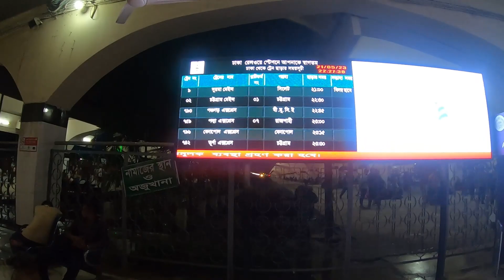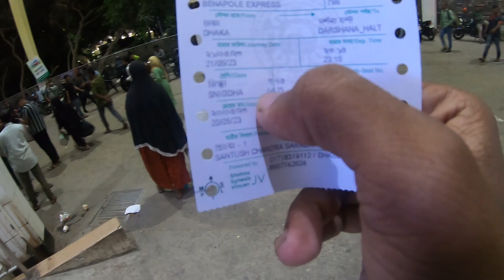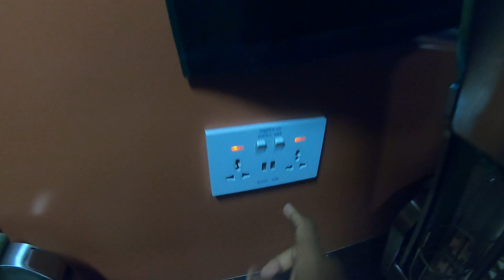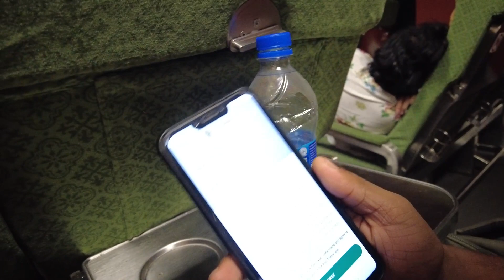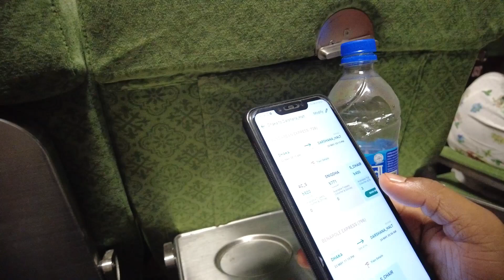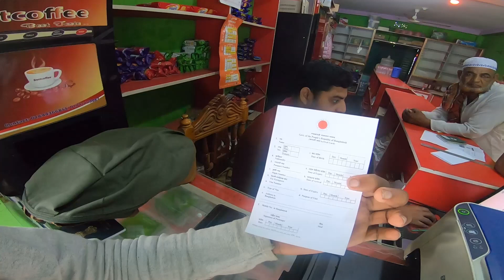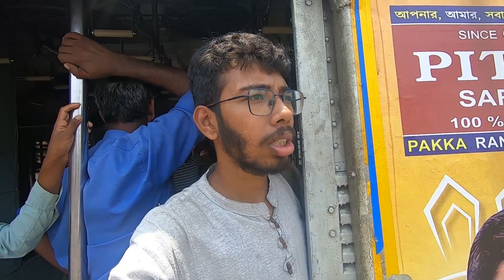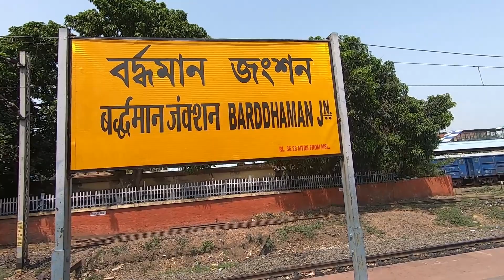২৪ ঘণ্টায় ঢাকা বাংলাদেশ 🇧🇩 থাকে ইন্ডিয়া পুরুলিয়া পাবলিক ট্রান্সপোর্ট-এ সম্পূর্ণ যাত্রা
২৪ ঘণ্টায় ঢাকা বাংলাদেশ 🇧🇩 থাকে ইন্ডিয়া পুরুলিয়া পাবলিক ট্রান্সপোর্ট-এ সম্পূর্ণ যাত্রা আজকের এই ভিডিওটায় ঢাকা শহর থেকে কি করে ইন্ডিয়া আসা যায় ২৪ ঘন্টার মধ্যে তাও আবার একদম সস্তায় লোকাল আর পাবলিক ট্রান্সপোর্ট ধরে সেই গোটা জার্নিটা দেখালাম আমাদের মনে হয় ইন্ডিয়ান মানুষ হিসাবে বা ভারতের মানুষ হিসাবে বাংলাদেশ যাওয়াটা অনেকটা চাপের জিনিস কিন্তু আদৌ সেটা না বর্তমানে যে ধরনের উন্নতমানের যোগাযোগ ব্যবস্থা আছে সেটাতে খুব অল্প সময়ের মধ্যেই ঢাকা শহর থেকে অল্প খরচের মধ্যে ইন্ডিয়া আসা চাই যাত্রাটা খুব অসাধারণ ছিল আমরা অনেকজনেই পছন্দ করি বাসে আসার জন্য কিন্তু বাংলাদেশে যাবার পর সত্যি কথা বলতে গেলে বাসের যে অবস্থার বাস চালানোর যে অবস্থা সেটা দেখে আমার আর বাসে চাপার সাহস হয়নি তাই আমি ট্রেন দিয়ে এসেছি বনগাঁ বডার না হয়ে নদীয়ার গেদে বর্ডার হয়ে